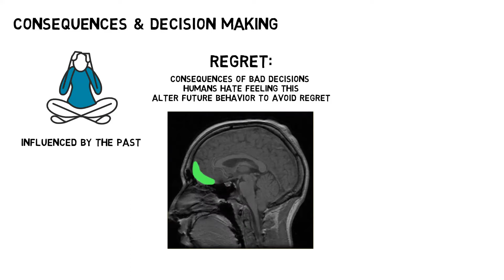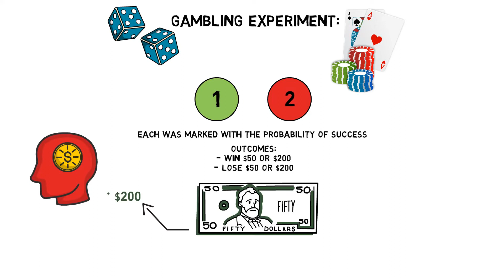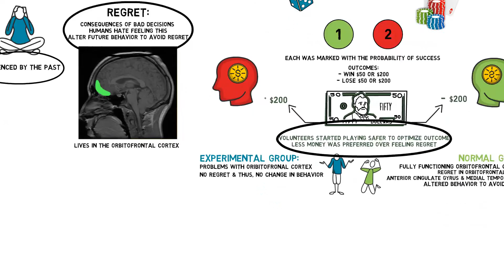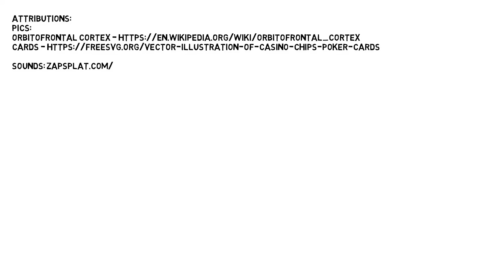Consequences & Decision Making